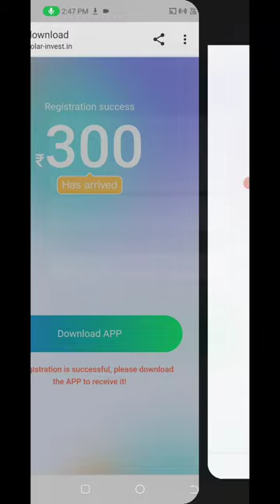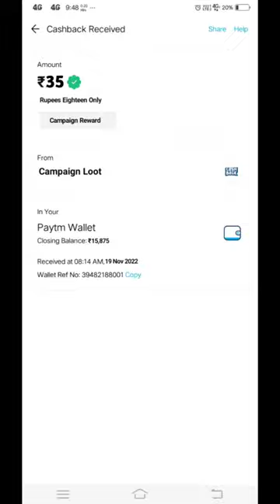🤑Today New Campaign Loot Offer 35₹+63₹+569₹ Instant Paytm Cash || Tasks💰Campaign BUG|| New Paytm app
Today New Campaign Loot Offer 23₹+23₹+23₹ Instant Paytm Cash || Loot💰Campaign BUG|| New Paytm app

Cord : 6Ka168

quote paytm
2 paytm accounts
2 paytm in one phone
2 paytm account kyc
loot paytm cash
loot paytm
loot paytm gold
3 patti paytm cash 2021
50 rs paytm loot
5 rs paytm cash
bp paytm
e paytm
e-campaign
1 paytm cashback points equal to
1 paytm first points equal to
2 paytm accounts
2 paytm in one phone
20 paytm cash
paytm 7 pe 700 cashback offer
paytm 9apps